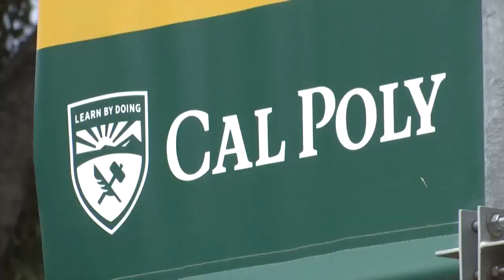Cal Poly introduces Mike DeGeorge as new men's basketball head coach